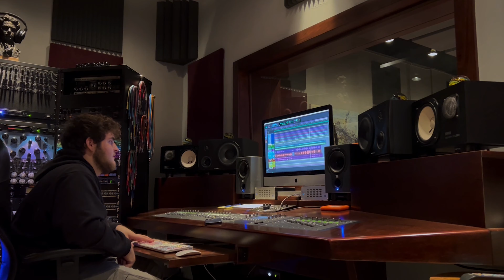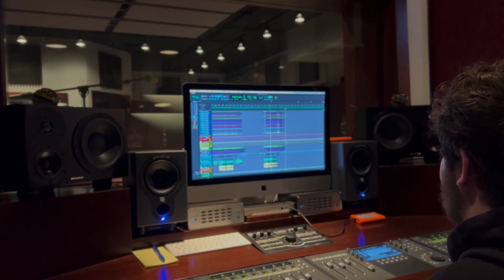"Tiki God" by ALGORERHYTHM Live at Electric Shop Recording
ALGORERHYTHM stopped by Electric Shop Recording Studio in fabulous Las Vegas Nevada to record four cover songs live in studio. This is the last song from that session, a reworked cover of The Presidents of the United States of America b-side "Tiki God."